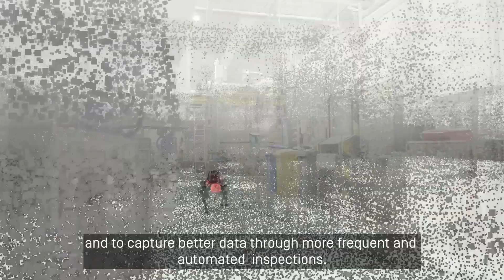ANYmal - Robotic Inspections for the Metal, Mining & Mineral Industry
ANYmal, the autonomous legged robot designed for industrial challenging environments, provides the mobility, autonomy, and inspection intelligence to enable safe and efficient inspection operations. In this virtual showcase, discover how ANYmal climbs stairs, recovers from a fall, performs an autonomous mission and avoids obstacles, docks to charge by itself, digitizes analog sensors, and monitors the environment.